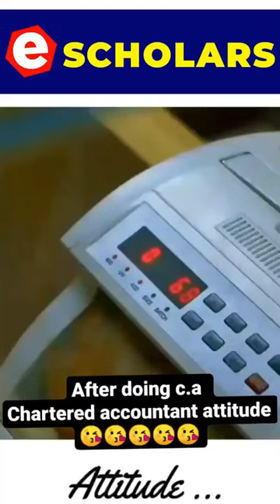Sigma Rule Of Chartered Accountants | CA Memes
Sigma Rule Of Chartered Accountants